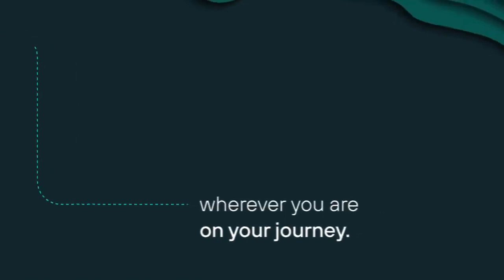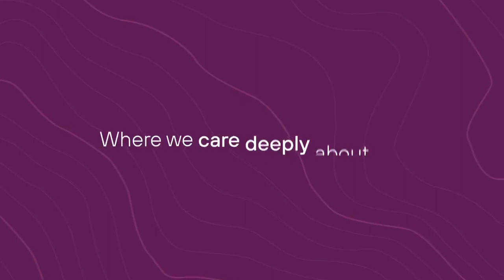Possible together – Natilik is your technology solutions partner.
Natilik is a specialist global IT & Communications provider, head quartered in London with offices in New York, Sydney and Singapore. Natilik aims to be a confident guide for clients; to learn, lead and transform. To assist clients through the complex world of technology and deliver the best possible outcomes for their business.